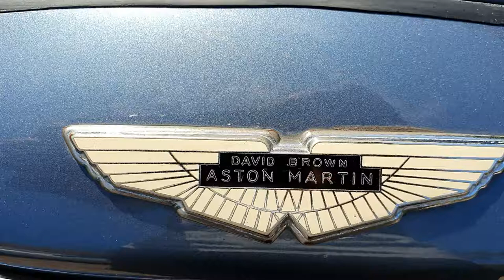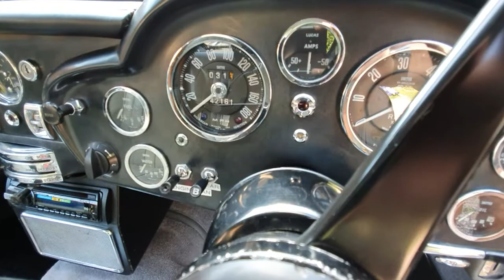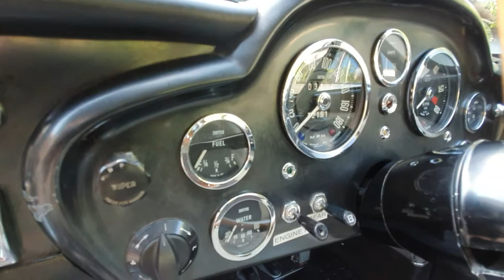1965 Aston Martin DB5 3995cc Interior and Exterior Video View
1965 Aston Martin DB5 3995cc Interior and Exterior Video View